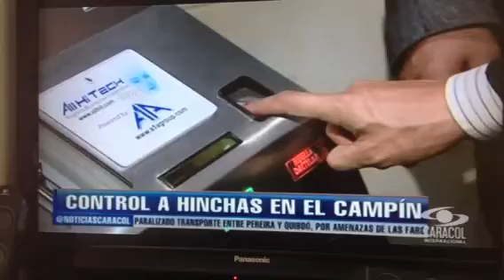CARACOL TV Noticia A1A Bio ID Fans Control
SMART es un modulo de control de acceso instantáneo, equipado con la alta tecnología biométrica para validación de identidad. Cuenta con un robusto hardware y software que integra el análisis de voz, rostro y huella obteniendo datos precisos acerca de la identidad del usuario.
La información obtenida por SMART es integrada en una red remota con acceso a las bases de datos criminales disponibles tales como policía, interpol y fbi, además de las que previamente pueden ser generadas para un acceso inmediato con identificación dactilar.
También verifica la autenticidad de boletería y credenciales especiales de acceso mediante la lectura de códigos 2D cifrados.
El modulo SMART está diseñado para implementar seguridad en el acceso masivo, por ello el proceso de registro total por usuario toma solamente 7 segundos. Siendo capaz de validar de forma segura 500 usuarios por hora.